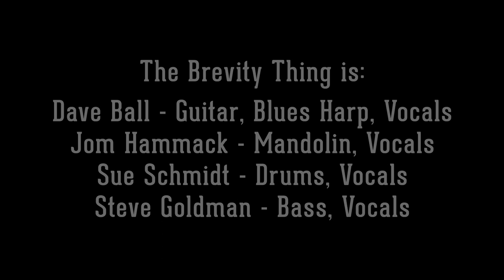The Brevity Thing - Fries and Pepper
Recorded at Robot Dog Studios - January 2020